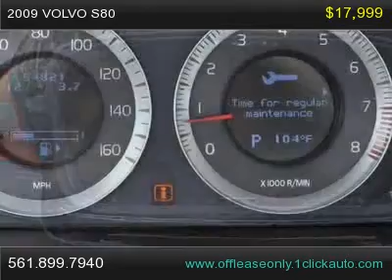2009 Volvo S80, Altamonte Springs Florida